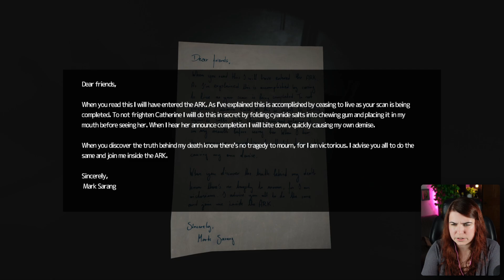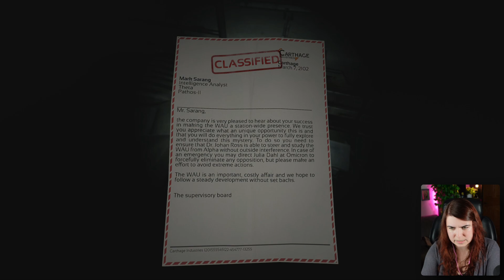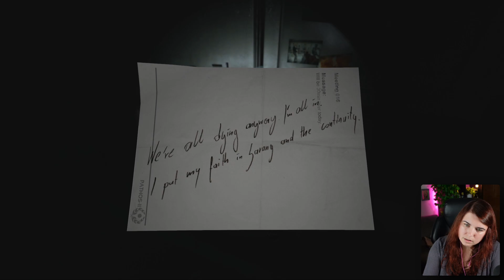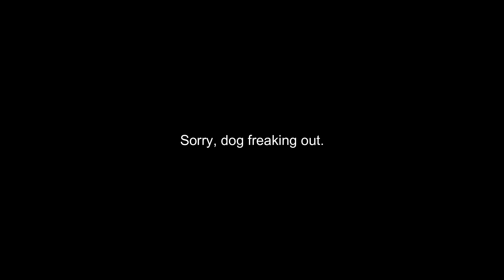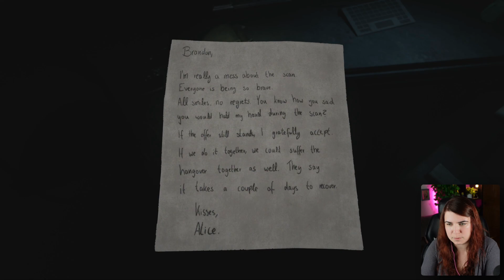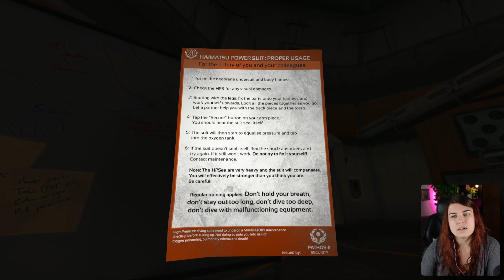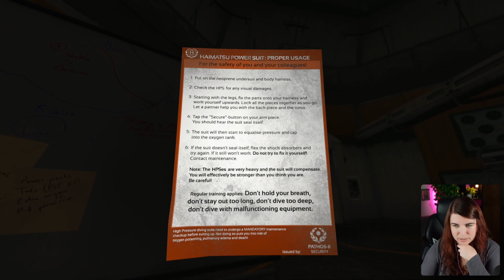What does it mean to be Human? Halloween Special. | P. 3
I am feeling the existential crisis coming on.